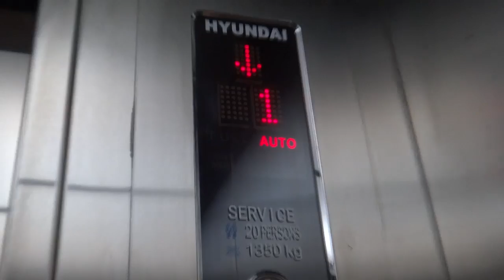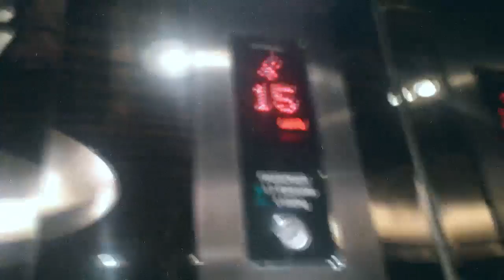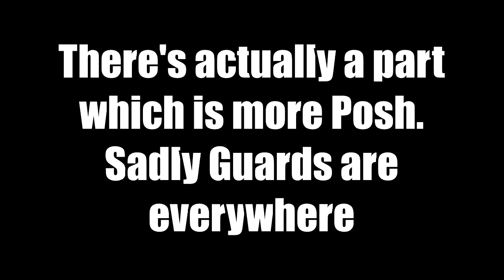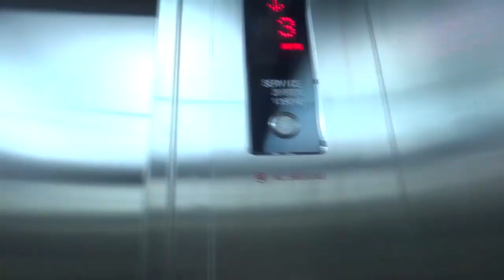Brand New Hyundai Elevator with Different Logic!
Marvell City Surabaya